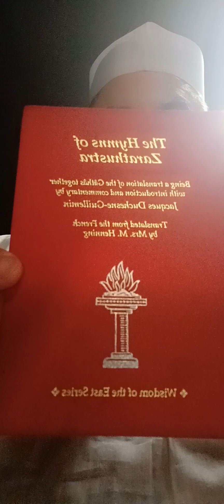Yasna 50: 1 - 11 Gathas by Jaques Duchense-Guillemin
The Hymns of Zarathustra

Being a translation of the Gathas together with introduction and commentary by
Jaques Duchense-Guillemin

by Mrs. M. Hemming

Wisdom of the East Series

Carlos E. Tuttle Company, Inc